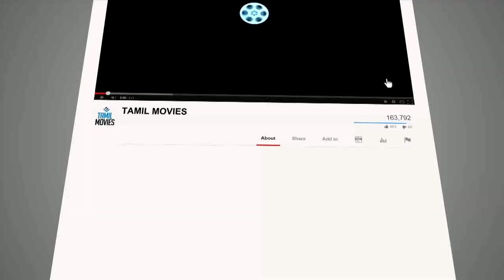Sathyaraj & Vadivelu And Ramesh Khanna Comedy Scenes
Watch  Sathyaraj & Vadivelu And Ramesh Khanna Comedy Scenes